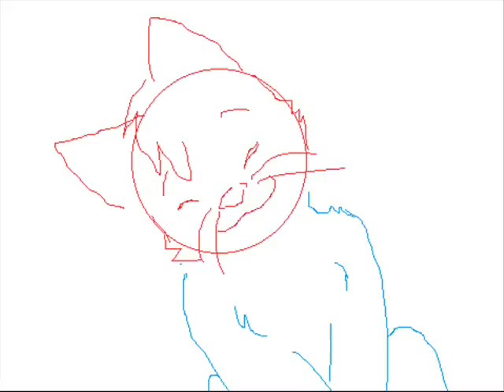WIP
You Are My Heart - Halfway Deserted

Will be a video for Squirrelflight. :U I'd like to finish it, but with most things, I never do. XD (Plus it's already off to a really ugly start. =w=) Also, this isn't the whole video, it's like, 1/4th of what it would be.

Some of the animations are unfinished, and some of the mouth movements have yet to be added.